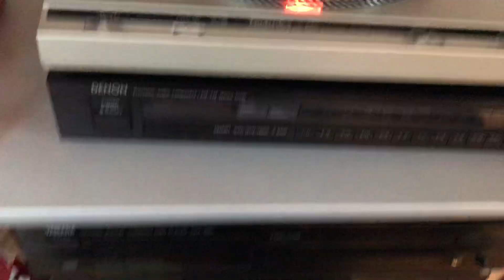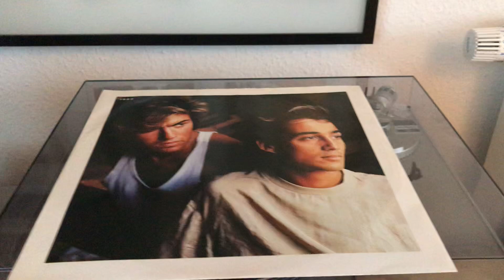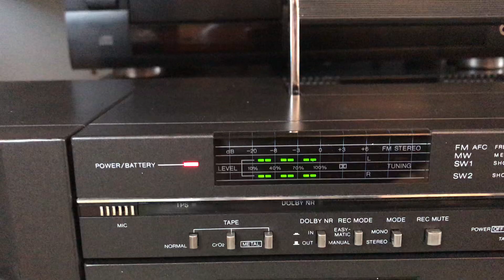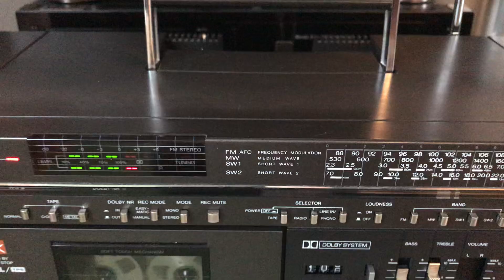Panasonic National RX C-60F everything she wants WHAM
Just fantastic. George Michael himself loved this song and believed it was his best song ever!